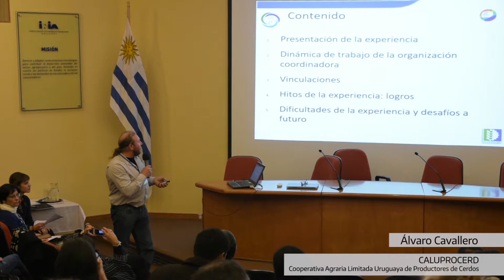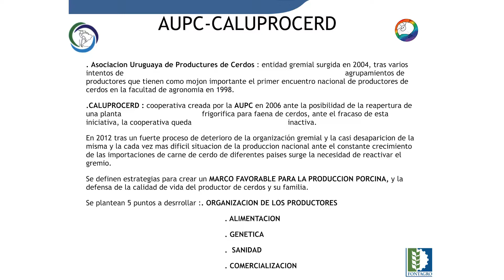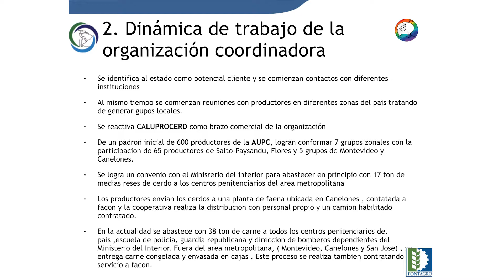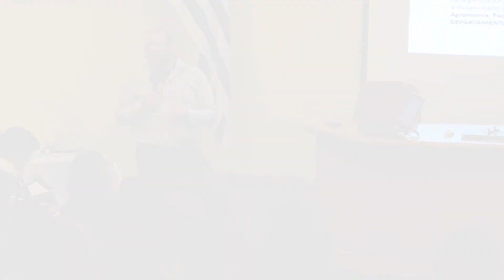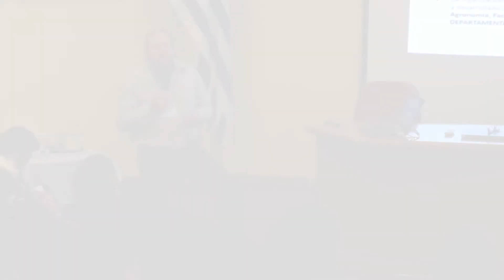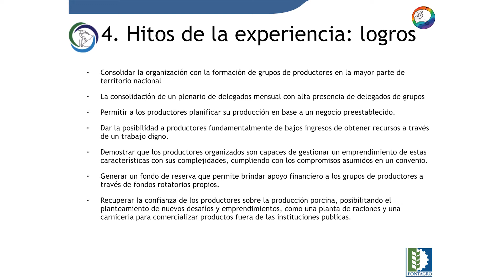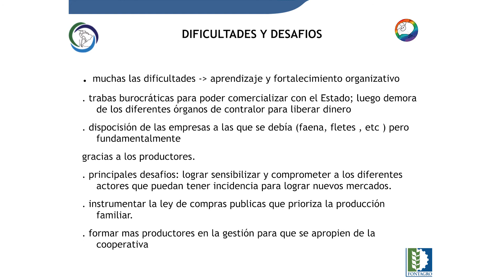El papel del sector público en los encadenamientos productivos: CALUPROCERD